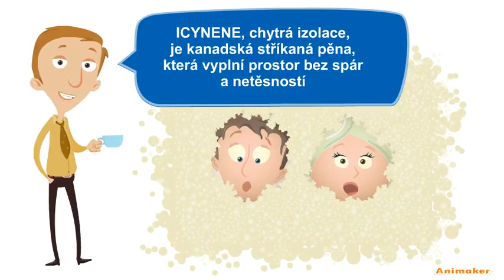Chytrá izolace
Animated Video created using Animaker Chytrá izolace